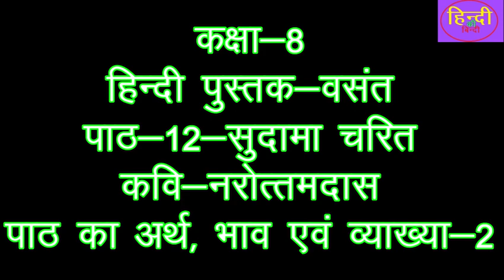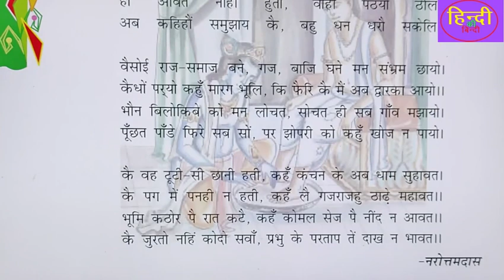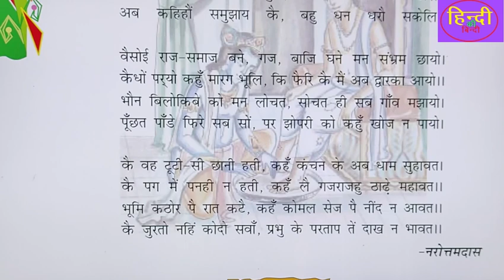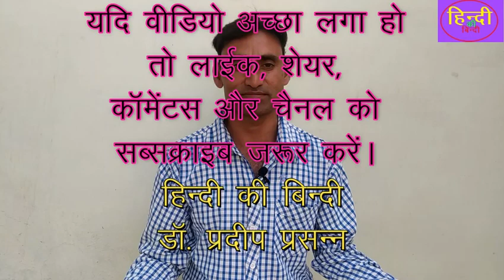कक्षा-8#सुदामा चरित#नरोत्तमदास#हिंदी पुस्तक-वसंत#ncert#पाठ का वाचन, अर्थ, भाव, व्याख्यासरल तरीके-2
कक्षा-8#सुदामाचरित#नरोत्तमदास#हिंदीपुस्तक-वसंत